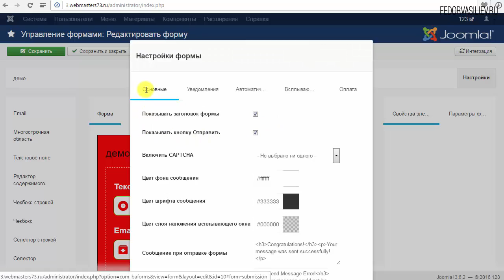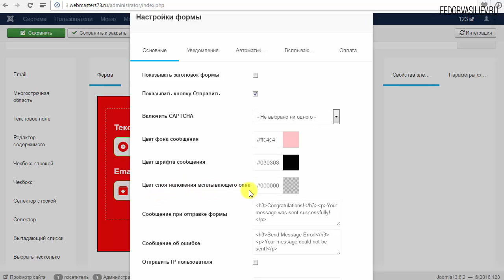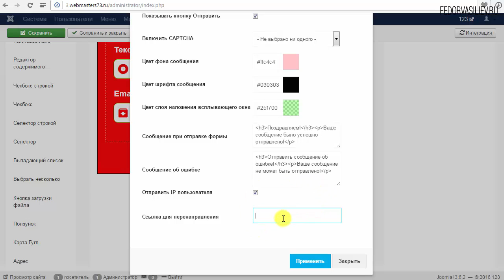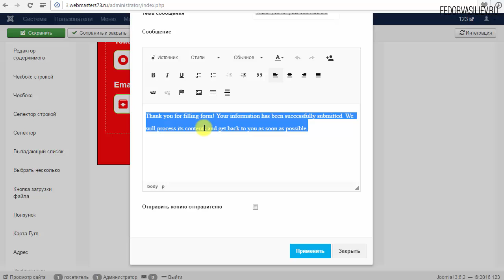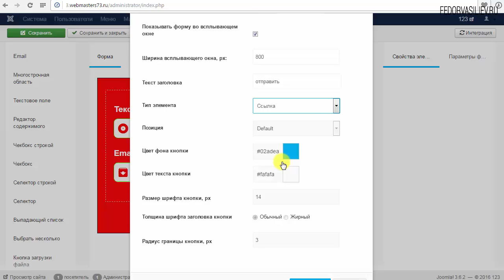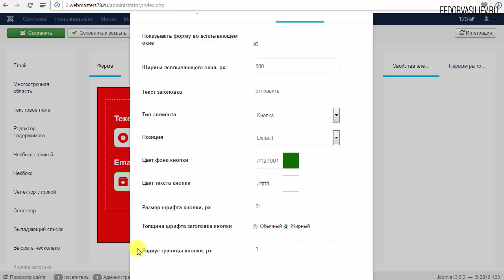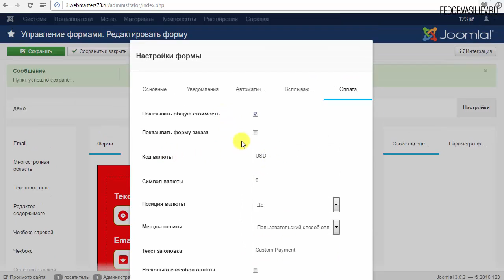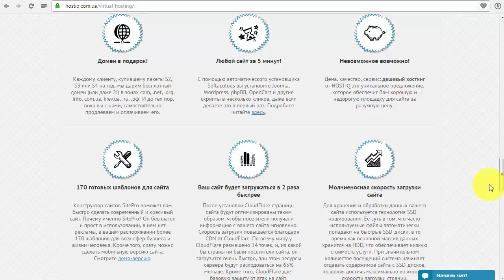4.Настройки Forms | Joomla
В этом уроке мы подробно пройдемся по настройкам компонента формы, и настроим все так, как нам нужно.